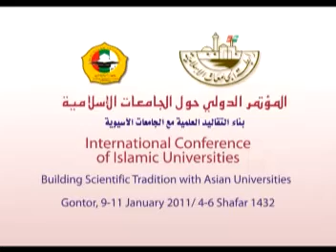International Conference on Islamic Universties at ISID Gontor - Part 1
المؤتمر الدولي في الجامعات الإسلامية ِ - رابطة الجامعات الإسلامية وجامعة دار السلام الإسلامية كونتور - 1